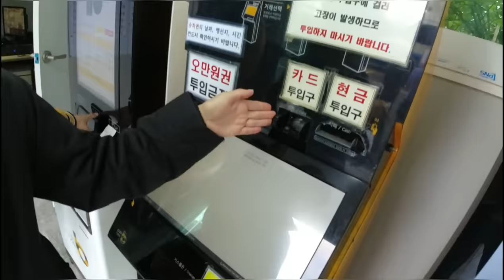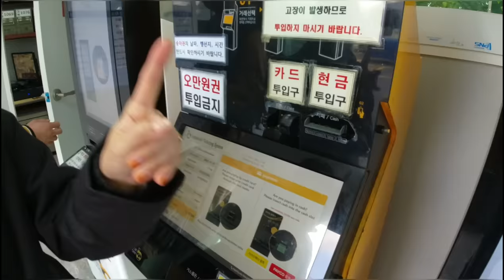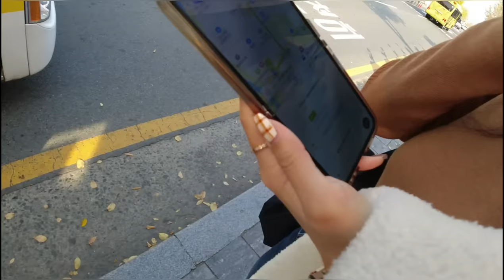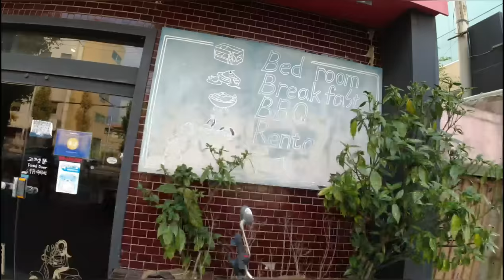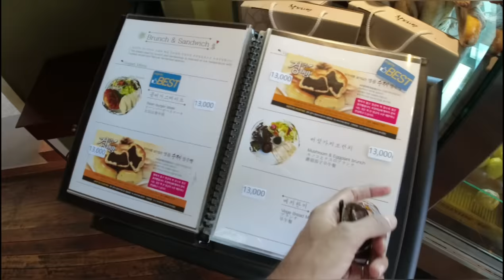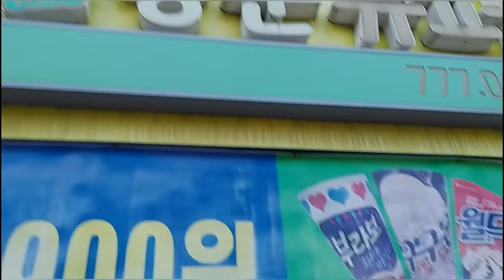Are Korean Girls Helping in Nature? | Busan to Gyeongju by Bus 🇰🇷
welcome to 15th vlog of korea series. This video is all about traveling from Busan to Gyeongju by bus. Also, experiencing nature of korean girls.